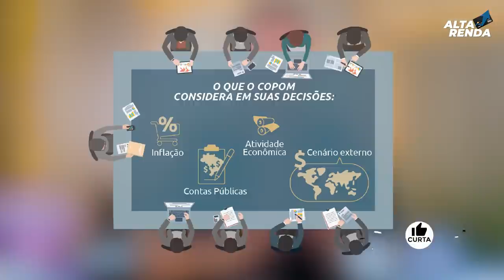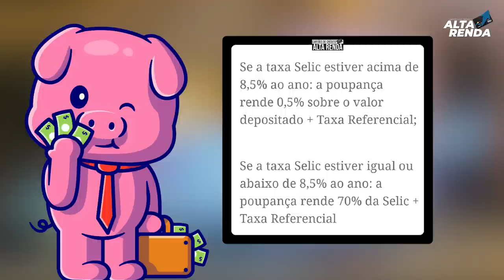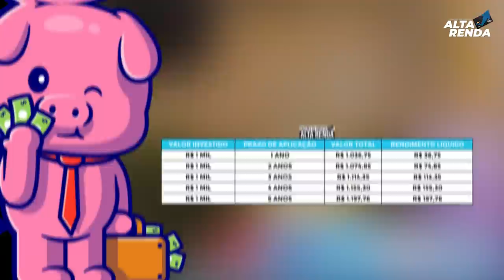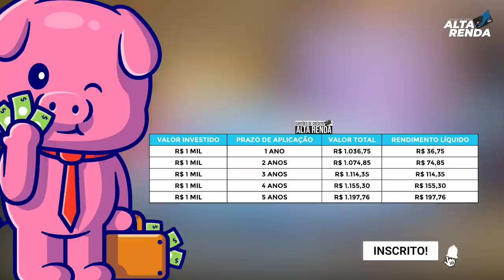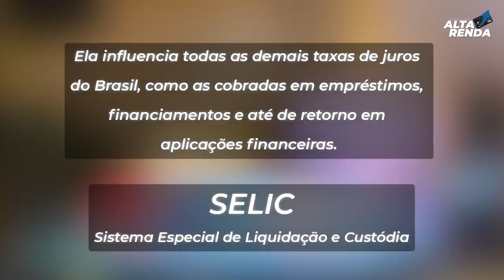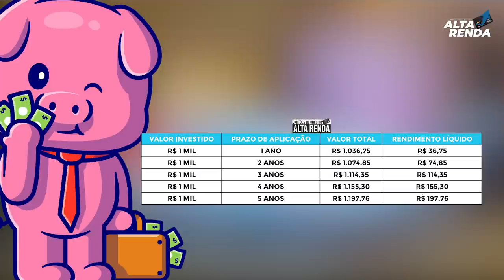💳SELIC AGORA SUBIU PARA 5.25% E COMO FICA OS INVESTIMENTOS EM POUPANÇA? É BOM MANTER OU RETIRAR?